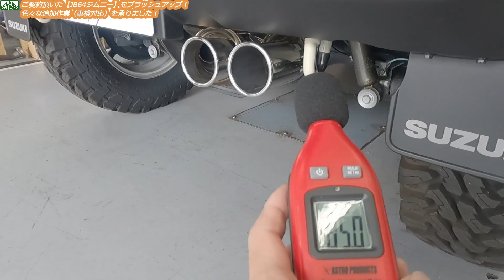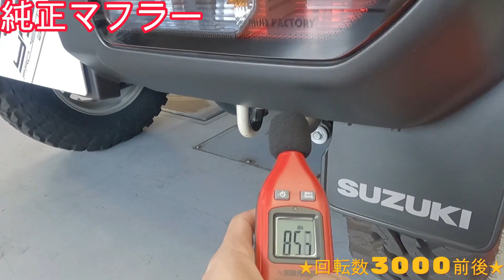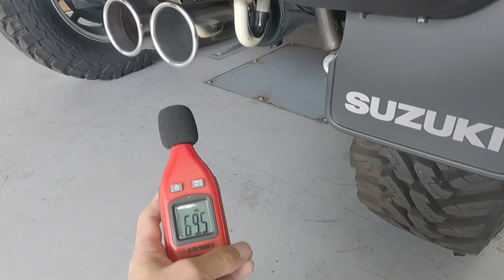【5ZiGENマフラー】ご契約頂いたJB64ジムニーの追加カスタマイズ♪カッコ良く＆車検対応で当店らしい仕様にブラッシュアップ【JAOSオーバーフェンダー】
先日車両紹介したJB64ジムニー
ご契約者様より追加作業を承りましたので
色々な部品を取付！

その中でも今回の動画では
【5ZiGEN】さんのマフラーと
【JAOS】さんのオーバーフェンダー取り付けを

当店のモットーでもある、
手軽に出来るカスタム且つ、車検の通る範囲内での
カスタマイズですので
安心してお乗り頂ける仕様になっています！

ジムニー乗りのオーナー様でカスタマイズを
検討されている方は是非参考にして頂ければと思います♪

当社ではお車の様々なカスタマイズ/ご相談を承っております。
ご機会が御座いましたらご来店・ご相談お待ちしております。

SUV専門店OVERLAND (オーバーランド)
店舗住所：埼玉県三郷市早稲田2-26-4
営業時間：10:00-18:00